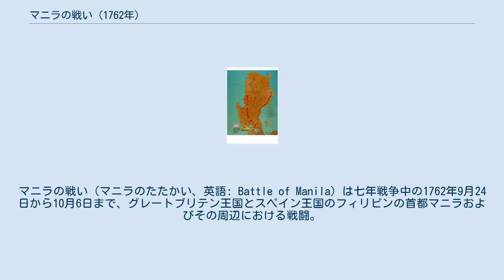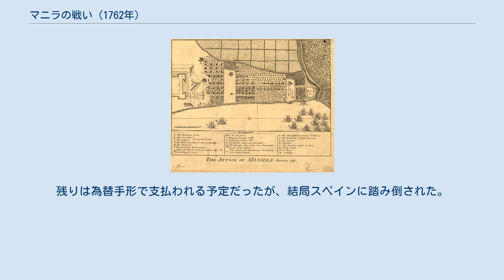マニラの戦い (1762年)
マニラの戦い（マニラのたたかい、英語: Battle of Manila）は七年戦争中の1762年9月24日から10月6日まで、グレートブリテン王国とスペイン王国のフィリピンの首都マニラおよびその周辺における戦闘。
イギリスが勝利し、当時スペインの植民地だった同地を短期間占領した。
 イギリス政府はウィリアム・ドレイパー大佐のフィリピン島侵攻計画を許可し、カスカート・グラント大尉が指揮するシーホース号をマニラ行きの船の拿捕に送り出した。
テディンソン准将率いるイギリス艦隊の先鋒は7月21日にマドラスから出港、残りはサミュエル・コーニッシュ准将とドレイパー大佐が率いて8月1日に出発した。
旗艦はノーフォーク号だった。
 この8隻の戦列艦、3隻のフリゲート、4隻の貨物船を含むイギリス艦隊には6839人の正規軍、海員、海兵隊が乗っていた。
 マニラの守備はフィリピン総督に任せられた。
陸軍の指揮官はドン・ミゲル・デ・バルデス、砲手の指揮官はドン・フェリクス・デ・エギルクス中将とヴィラ・メディナ侯爵だった。
 コーニッシュの艦隊は9月23日にマニラ湾に到着し、マニラから2マイル南のところで上陸した。
次の日、632人の海兵隊が上陸、さらに25日にサン・アントニオ・アバド要塞を占領した。
 イギリスが偵察隊を派遣した結果マニラの要塞が全く完成していなかったことがわかった。
溝はできておらず、通路は老朽化、斜堤は低すぎ、外塁の一部には大砲がなかったという。
 9月30日、携帯シャベルを積載したイギリス輸送艦が到着したが強風で岸近くまで移動した。
イギリスにとっては幸運なことに、この輸送艦がドレイパーの軍営の後ろで擱座したことで、フィリピンの大軍が後ろから襲撃することを防いだ。
また、海上で数日間漂流するより擱座したほうがほかの軍艦の通行を妨げなかった。
 10月1日に再び強風が吹き、上陸軍とイギリス艦隊の連絡が断たれた。
4日の朝、1000人のパンパンガ族がイギリス軍を攻撃したが300人の損害を出して撃退された。
この失敗の後、パンパンガ族は1800人を除いてマニラ市を放棄した。
穴だらけになったマニラの守備はイギリスに容易く破られ、ラッセル中尉は10月6日に城壁の穴からマニラに侵入した。
 総督代行のマニラ枢機卿マヌエル・ロホ・デル・リオ・イ・ヴィエイラはこれ以上死傷者数が徒に増えることを防ぐために降伏した。
 イギリスの指揮官たちは賢明にもマニラを略奪しなかったが、軍政を敷かない代わりに4百万ドルの賠償金を要求した。
この莫大な賠償金でフィリピン群島は富裕なマニラとともに衰退した。
 イギリスはスペインと和約を結ぶまでマニラを占領したが、マニラ陥落の報せは戦争終結までスペインに届かなかった。
スペインはオイドールのドン・シモン・アンダ・イ・サラザールをブラカンに派遣し、フィリピンをイギリスとそのフィリピンにおける同盟者から再征服した。
彼は主にフィリピン人で構成された1万人の陸軍を組織、ホセ・ブストに指揮権を委ねた。
 イギリス東インド会社は文人のドーソン・ドレイクを暫定総督およびマニラ評議会の議長に委任し、陸軍を指揮したフェール少佐をマニラ評議会の議員に委任した。
彼らのフィリピン滞在中、イギリス軍の支配はマニラとカヴィテに限られた。
フィリピン人ディエゴ・シランの蜂起に対する援助の約束も守れず、結局彼の蜂起もその後を継いだ妻ガブリエラ・シランもスペイン軍に鎮圧された。
 イギリスの遠征はスペイン宝物船の拿捕で報われた。
イギリスが拿捕したフィリピーナ号にはアカプルコ産出の銀がたくさん積まれており、さらに1762年10月2日の海戦で中国からの貨物を積んだサンティシマ・トリニダー号を拿捕した。
しかし、コーニッシュが1763年のはじめに東インド艦隊とマドラスへ出航したとき、彼は2百万ポンドの賠償金のうち516,260ドルしかもらっていなかった。
残りは為替手形で支払われる予定だったが、結局スペインに踏み倒された。
 マニラはその後18か月間イギリスの支配下におかれ、1763年のパリ条約を経て1764年4月にスペインに返還された。
 1763年4月19日、イギリス議会はドレイパーとコーニッシュへの感謝の動議を可決、コーニッシュを準男爵に叙し、ドレイパーにはバス勲章を授与した。